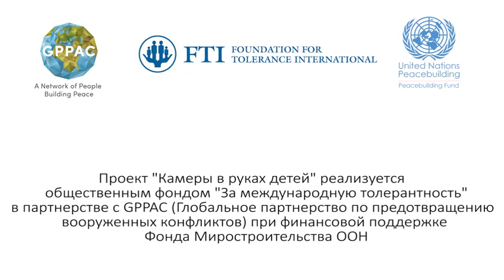Bridging divides in Kyrgyzstan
This is the story of Melis Azimov. A boy who grew up in the divided village Check-Abad in Kyrgyzstan. The village has experienced conflict for many years due to old divisions.

With the project 'Cameras in Hands', GPPAC and FTI aim to empower Kyrgyzstani youth from different ethnic, gender and social backgrounds in the regions of Osh, Jalal-Abad, Chui and Batken to have a voice heard in local, national and international policy levels. Moreover, for them to act as agents of change within their communities to foster understanding about the ‘other' and bring new insights to gender roles, norms and issues.